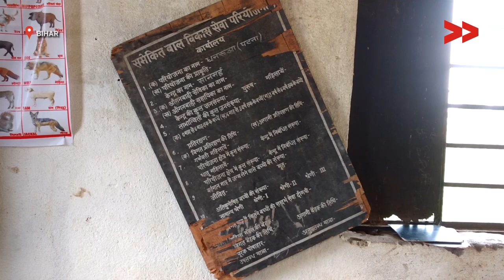The Ground Realities of an ‘Ideal Village’ in Bihar’s State Capital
Community Correspondent Manoj Kumar reports from Patna, Bihar for Video Volunteers.

When the Sansad Adarsh Gram Yojana was announced by Prime Minister Narendra Modi four years ago, many Parliamentarians ‘adopted’ villages in their constituencies promising holistic development. As the scheme entered its third and final phase last year, the number of adopted villages kept dwindling. As for those villages that were adopted in the first phase, few have managed to create a prototype of the ideal village that the scheme espoused. Community Correspondent Manoj Kumar visits one such village in Patna, the state capital.